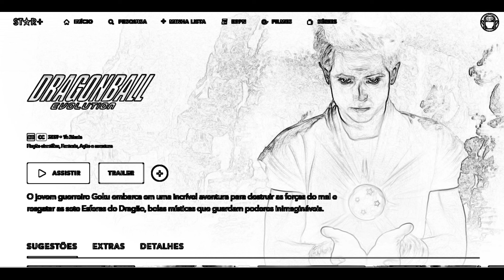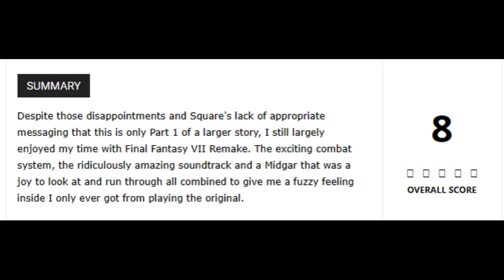Um Gênio no Melhor Jogo da Barbie!